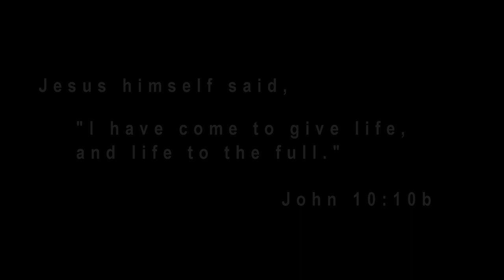MAKE IT MATTER (SOS Youth Rally, April 2013)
Cast: Danniel, Travis, Faye, Jade
Guest appearance: Ruth

Special thanks to: Wesley Methodist School, Klang
and Mr. and Mrs. Johnny Lim.

Venue: Wesley Methodist Church, Klang; Wesley Methodist School, Klang;
            Lim Residence.

produced, directed, choreographed, filmed, edited and published by: Joanna Thinn Mar, Gan Foon Yoong and Eugenie Lim.

All glory to God for inspirations, ideas and smooth first time filming.